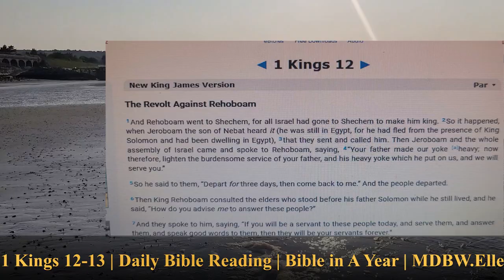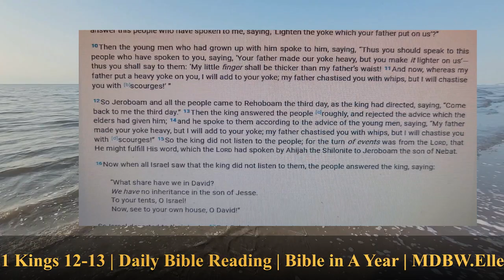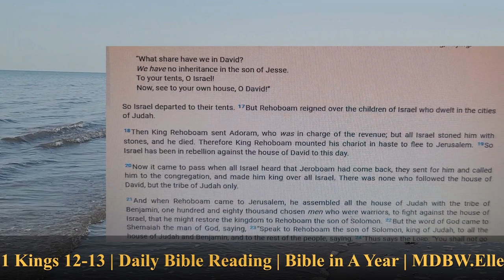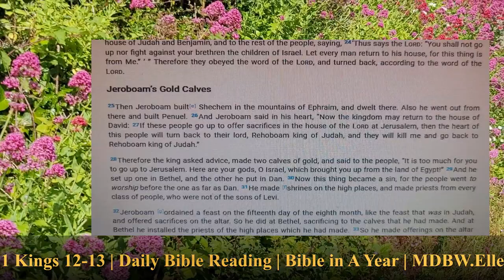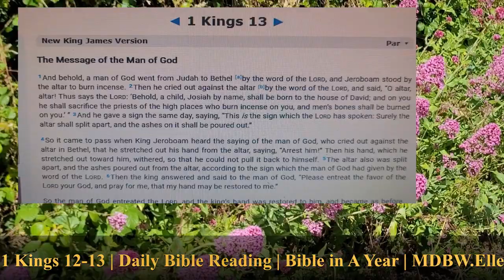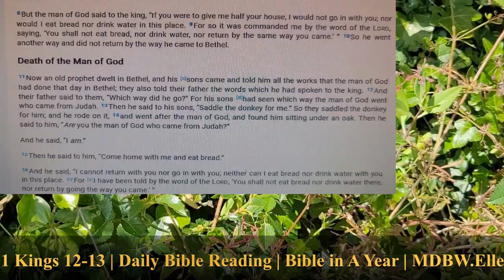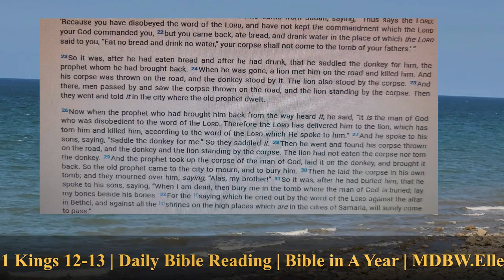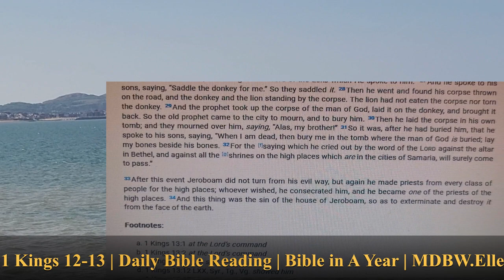1 Kings 12 - 13 | Daily Bible Reading | Bible in A Year | MDBW.Elle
1 Kings 12:1-24  The Revolt Against Rehoboam
1 Kings 12:25-33 Jeroboam’s Gold Calves

1 Kings 13:1-10 The Message of the Man of God
1 Kings 13:11-34 Death of the Man of God

MbdWElle NKJV TheWORDofGOD BibleReadingAudio BibleStudy Scriptures Scripture Christian Gospel GoodNews NathanielBassey MercyChinwo Be Blessed as you listen and read your own Bibles.